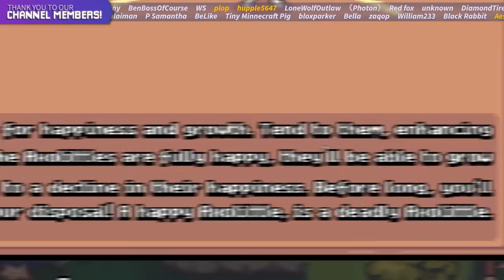DON'T Make Them MAD | AK-xolotl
Always remember, children are temporary, food is eternal.

DON'T Make Him MAD | AK-xolotl